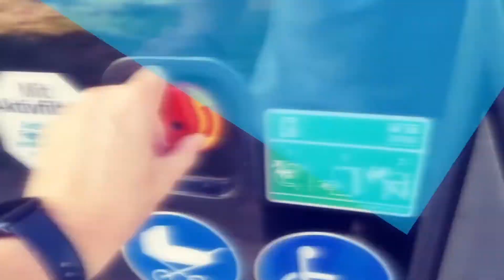Rutschpartie auf Eis: Wenn Busse ins Schleudern geraten!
In der eisigen Kälte des Winters wird der tägliche Weg zur Arbeit zur wagemutigen Herausforderung. In meinem neuesten Video erfährst du hautnah, warum Busse und Glatteis keine gute Kombination sind. Von rutschigen Straßen bis zu unvorhersehbaren Drehungen
In the icy cold of winter, the daily commute to work becomes a daring challenge.  In my latest video you will find out first hand why buses and black ice are not a good combination.  From slippery roads to unpredictable twists